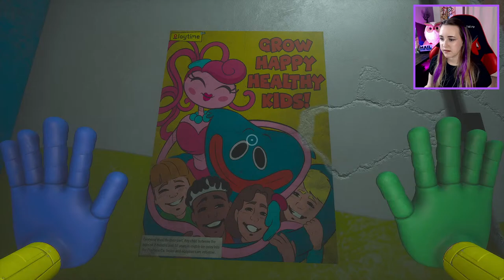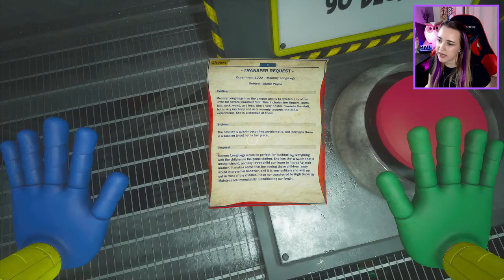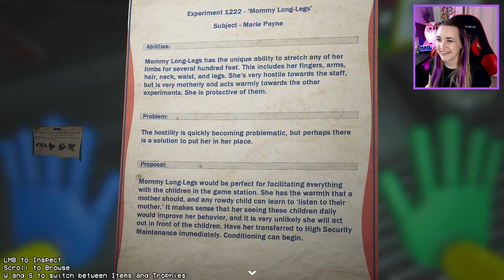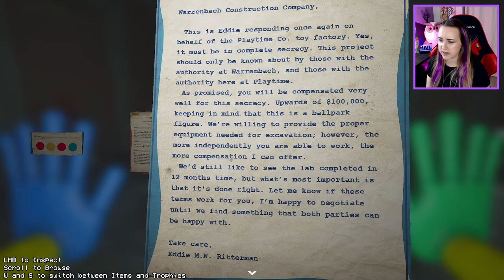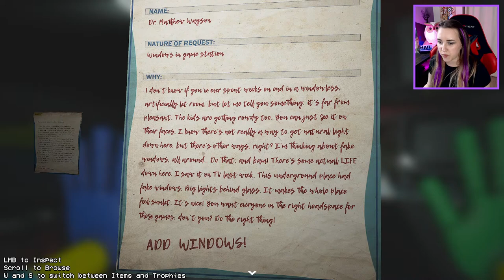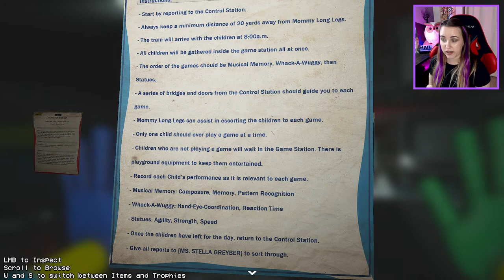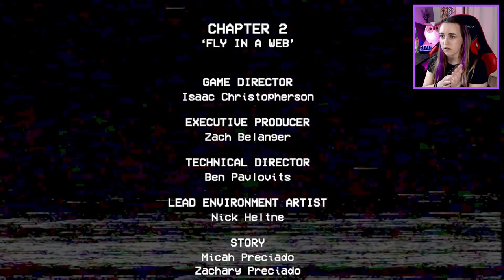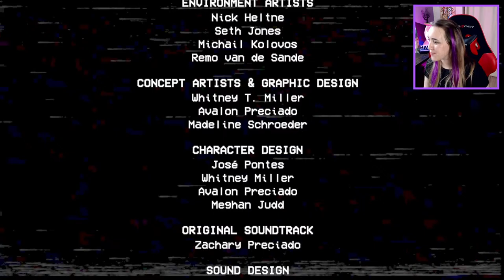Don't Mess with Mommy ~ Poppy Playtime Chapter 2 ~ STREAM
Join me for something scary this Easter weekend!! 🐇 This is also the last STREAM I'll be able to do for the next few weeks, so I truly appreciate you being here to hang out!! 🥰 Depending on how today goes, we might be able to complete this second chapter in one go... Wish me luck!!🤞

2️⃣ Poppy Playtime: Chapter 2 'Fly in a Web'
💋 The next installment of Poppy Playtime where we'll meet new 'friends'
🪄 Does Mommy Long Legs' hairstyle remind you of a particular fairly odd parent?
🐰Happy Easter!! I think we'll meet the Easter Bunny in this second chapter... I think his name is Bunzo Bunny? Should be a nice fella right??

👍 Like if you enjoy!! I appreciate your support!!

🫙 If you'd like to show your support for the channel, please check out the Tip Jar